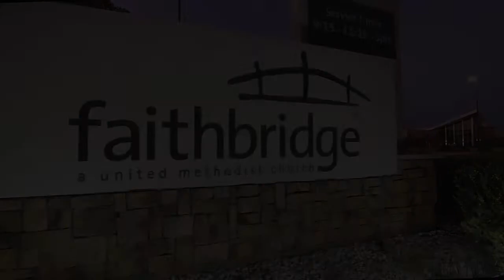Postscript: The Beginning Of Wisdom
Ben Stuart and Christy Sprague continue the discussion on the skills of living and how Proverbs gives such incredible wisdom to live by.